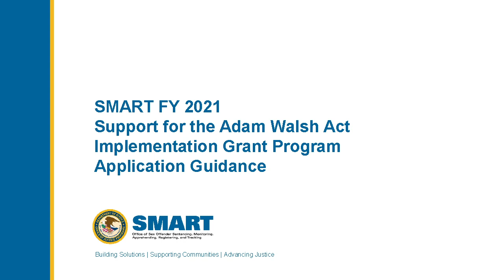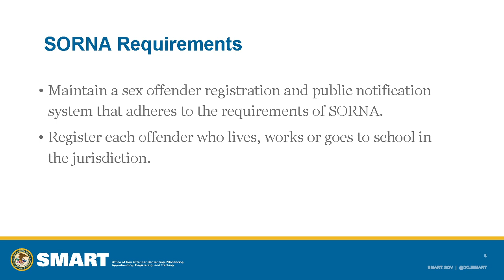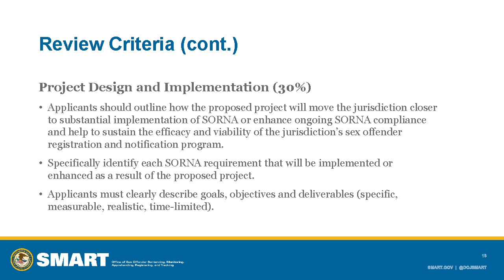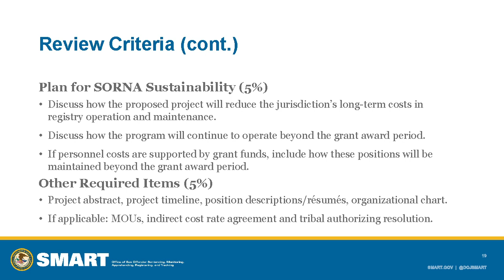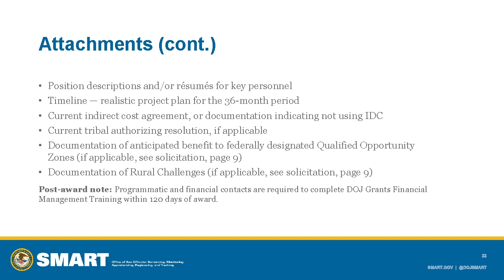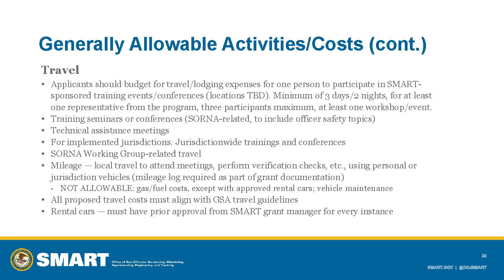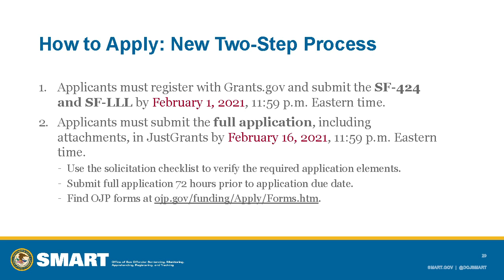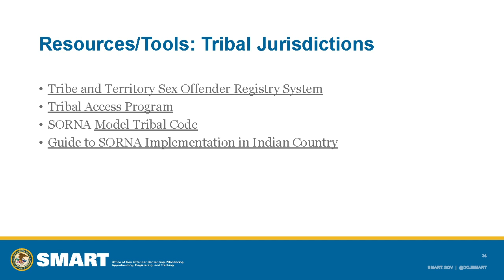SMART FY 21 AWA Implementation Grant Program Application Guidance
Details about applying for the FY 2021 Support for Adam Walsh Act Implementation Grant Program are available in this SMART application guidance webinar. In this webinar, the SMART Office grants supervisory program manager and a senior policy advisor discuss eligibility, goals, objectives, deadlines and how to prepare an application for the FY 2021 AWA Grant.